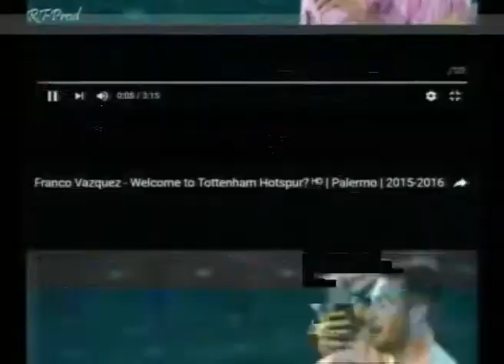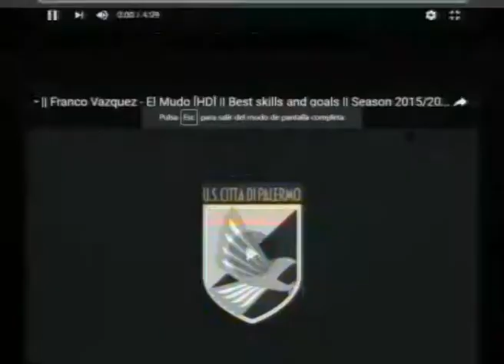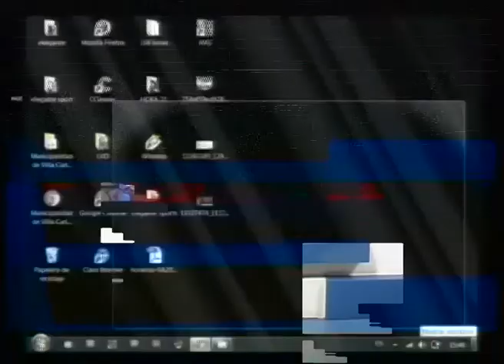FRANCO VAZQUEZ PRESENTE EN LA VILLA DEPORTIVA NEXT TV CANAL 2 CARLOS PAZ Y RADIO NEXT 97.1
EL MUDO NO SE CALLA Y HABLA DE TODO. DE SU PRESENTE EN PALERMO, CON EL OBJETIVO CUMPLIDO DE MANTENER LA CATEGORIA, DE SU VIDA EN ITALIA FUERA DE LO DEPORTIVO, DE LA SELECCION ITALIANA Y DE SU FUTURO CLUB, QUE PODRIA SER EL TOTTEHNHAM, ENTRE OTRAS COSAS. NOTA IMPERDIBLE CON UN JUGADOR NACIDO EN NUESTRA CIUDAD, QUE LA ROMPE EN EUROPA.